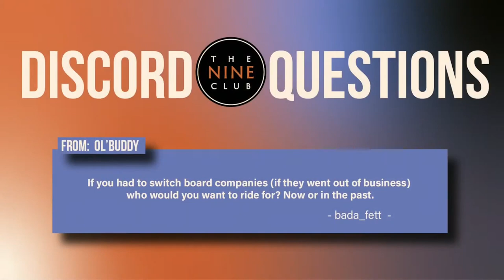Would We Ever Switch Board Companies?